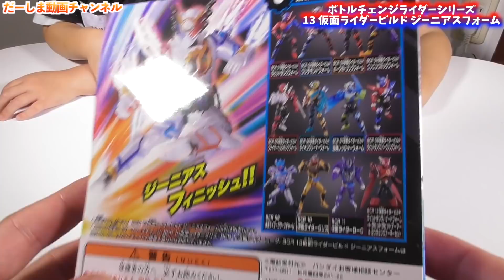ボトルチェンジライダーシリーズ 13 仮面ライダービルド ジーニアスフォーム